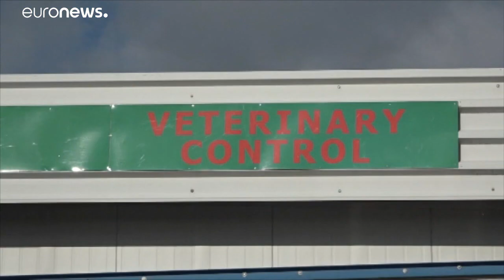Rescatados los tigres atrapados en la frontera de Polonia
Diez tigres han estado retenidos durante ocho días en la frontera polaco-bierlorrusa en "condiciones catastróficas". Uno de ellos ha muerto.…